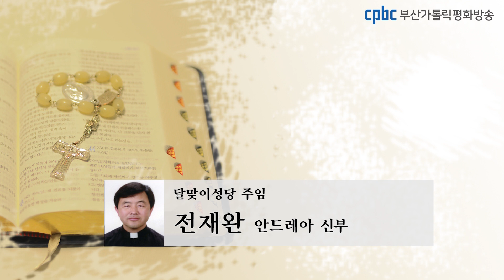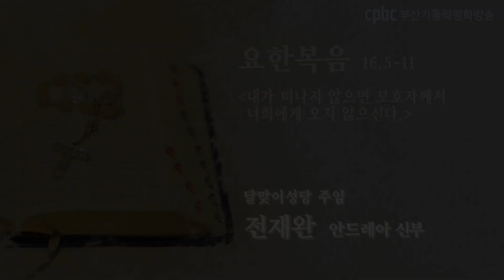오늘의 강론 (2021.5.11) - 달맞이성당 주임 전재완 안드레아 신부님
“이제 나는 나를 보내신 분께 간다.
그런데도 ‘어디로 가십니까?’ 하고 묻는 사람이 너희 가운데 아무도 없다.
오히려 내가 이 말을 하였기 때문에 너희 마음에 근심이 가득 찼다.
그러나 너희에게 진실을 말하는데, 내가 떠나는 것이 너희에게 이롭다.
내가 떠나지 않으면 보호자께서 너희에게 오지 않으신다.
그러나 내가 가면 그분을 너희에게 보내겠다.
보호자께서 오시면
죄와 의로움과 심판에 관한 세상의 그릇된 생각을 밝히실 것이다.
그들이 죄에 관하여 잘못 생각하는 것은 나를 믿지 않기 때문이고,
그들이 의로움에 관하여 잘못 생각하는 것은
내가 아버지께 가고 너희가 더 이상 나를 보지 못할 것이기 때문이며,
그들이 심판에 관하여 잘못 생각하는 것은
이 세상의 우두머리가 이미 심판을 받았기 때문이다.”